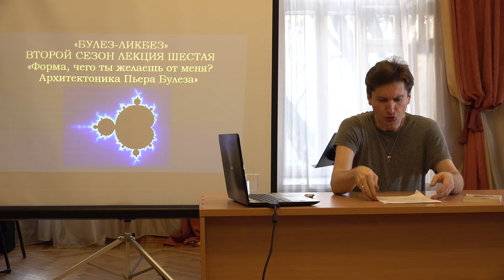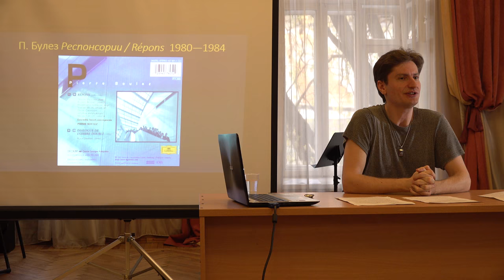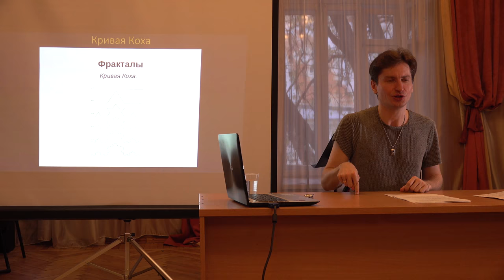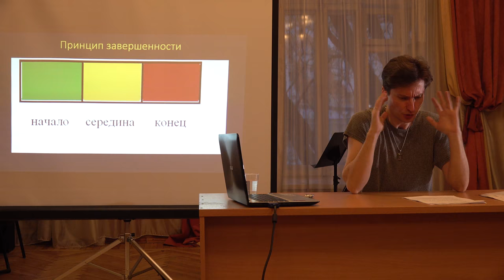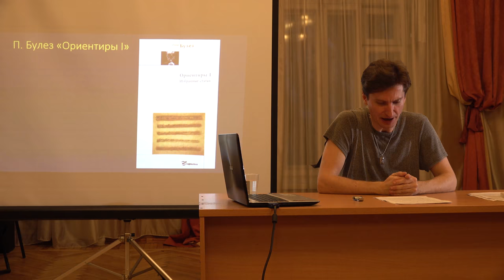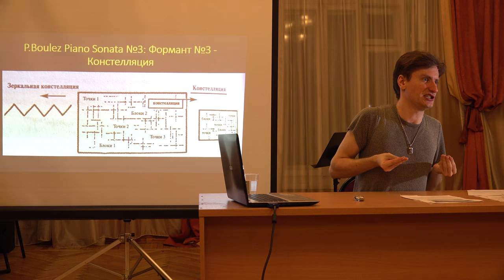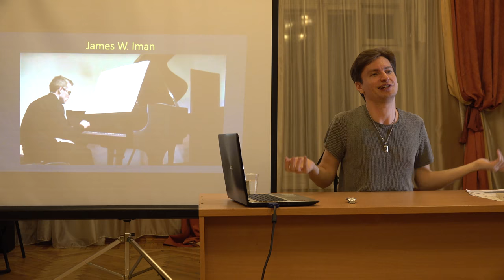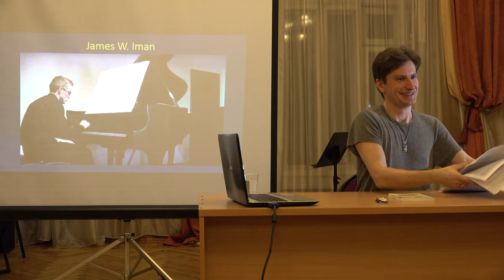Г. Зайцев "Булез-Ликбез" второй сезон - лекция 6 "Форма, чего ты желаешь от меня?"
Г. Зайцев "Булез-Ликбез" второй сезон - лекция 6 "Форма, чего ты желаешь от меня? Архитектоника Пьера Булеза"

Тема лекции - проблема формы в искусстве. Обязательно ли форма произведения искусства должна являть собой "конечную вещь", как полагает Ален Бадью? И действительно ли цель искусства в производстве "конечности как таковой". Если же это не так, то какую позиция между "конечной вещью" и "художественной конфигурацией" займет такое произведение искусства? Как оно может быть соотнесено с Событием и какое это всё отношение имеет к Пьеру Булезу и его концепции многомерной формы?